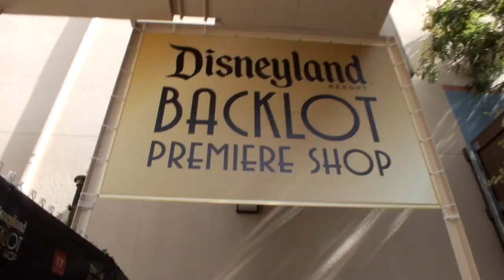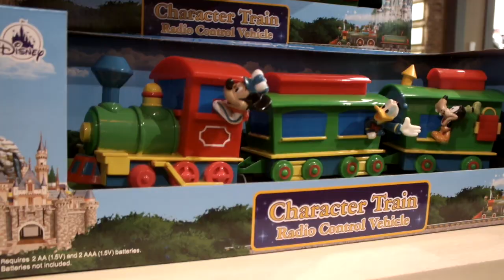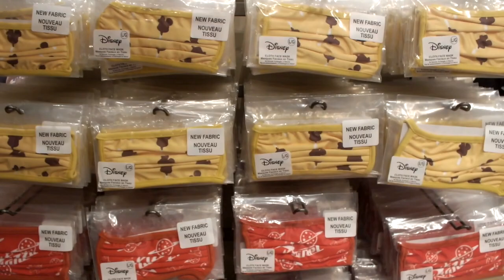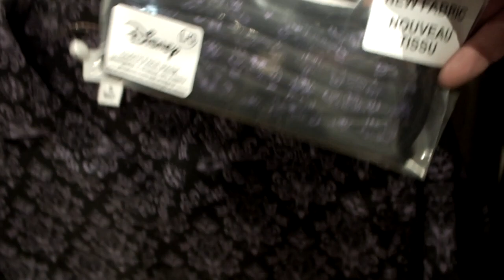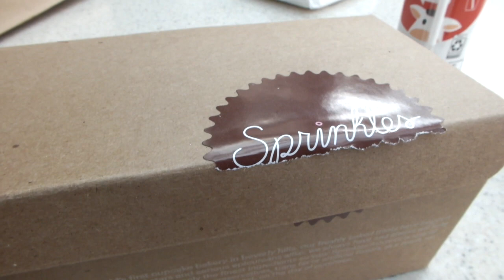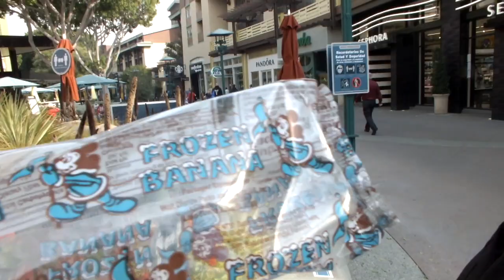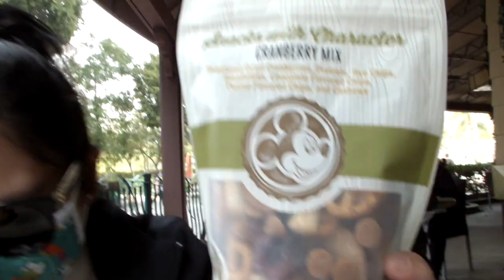On the lookout for more Christmas merchandise, lunch at La Brea Bakery and Shopping Reservation!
Hey guys! We're back at Downtown Disney for another shopping reservation and of course to try the latest cupcakes from Sprinkles just in time before Halloween🎃 Also we are having lunch at one of the best places to eat in Downtown Disney plus checking if there are new Christmas merchandise and decorations available. Come along with us on another Disney adventure✨✨

Welcome to this new foodie channel! I know there are a lot of foodies out there who share the love for food like us and of course nothing is more magical than Disney food! Recreating Disney food at home has helped me throughout this quarantine so I want to share some of my love for food with you! Occasionally we'll show you the merchandise available at the Parks because I mean come on what's a day at Disney without a little shopping right? This is a fun and crazy adventure so we hope you guys enjoy!

Follow on instagram for more park content.